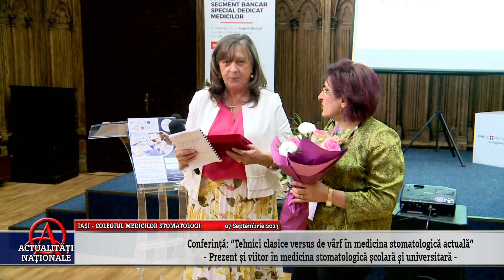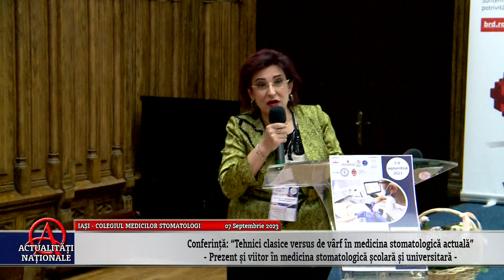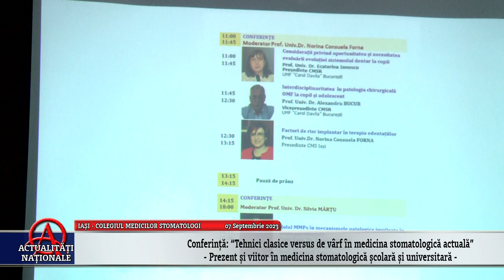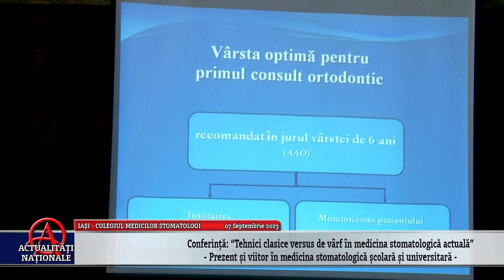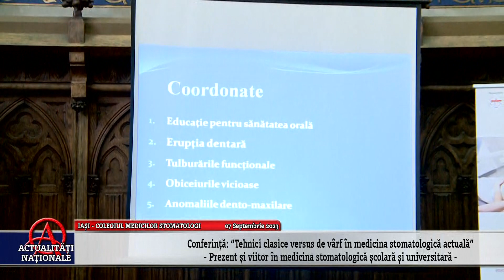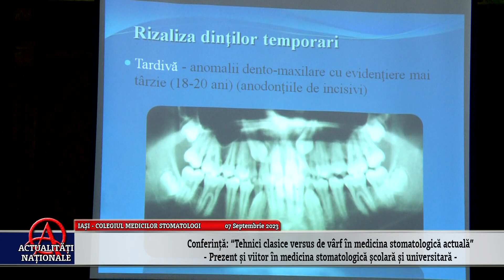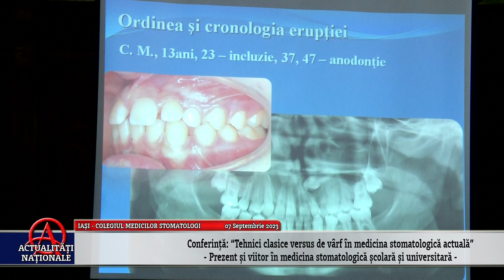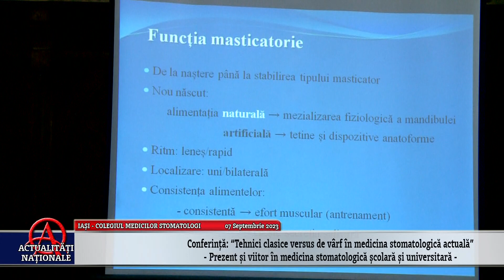CONFERINTA TEHNICI CLASICE VERSUS DE VARF IN MEDICINA STOMATOLOGICA ACTUALA PARTEA 2 07.09.23